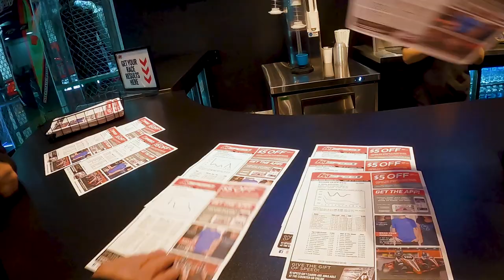Go Karting At K1 Speed With Dylan Hughes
Hanging with friends and fellow pro drifter Dylan Hughes while we get some local seat time at K1 Speed Indoor Go Karting!

Don’t forget to let us know “What makes YOU Rad!”